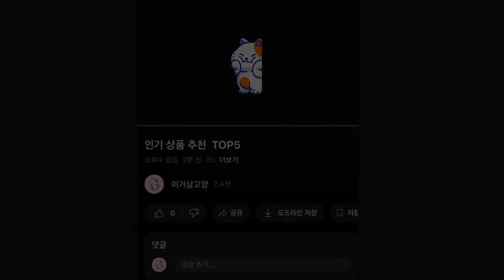2024년 가성비 좋은 인기 아이스박스 추천 TOP5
1위 : 에스에이블 바퀴달린 대형 대용량 업소용 아이스박스, 78L
가격 : 175,300원

2위 : 클리프타운 대용량 아이스박스
가격 : 30,800원

3위 : 클리프타운 대용량 아이스박스
가격 : 53,900원

4위 : 에스에이블 바퀴달린 대형 대용량 업소용 아이스박스, 테이블형55L
가격 : 136,450원

5위 : 코스모스 레저 바퀴형 아이스박스 WJ-780
가격 : 109,000원